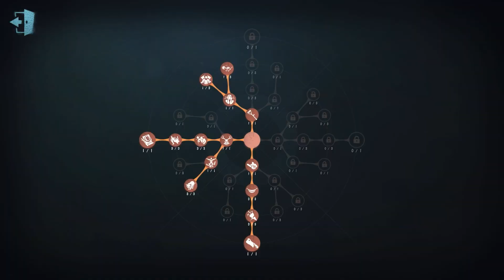#285 Hell Ember | Pro Player | Sacred Heart Hospital | Identity V